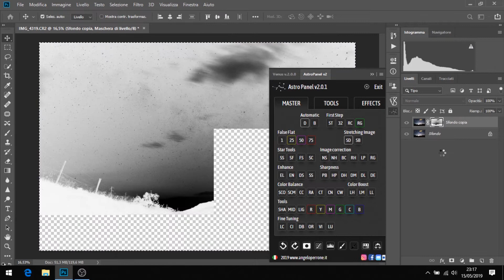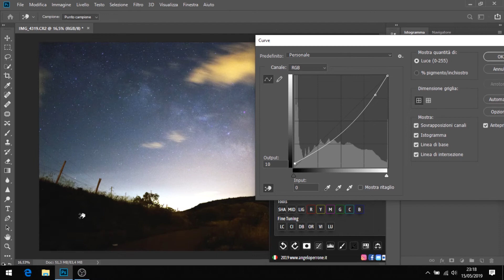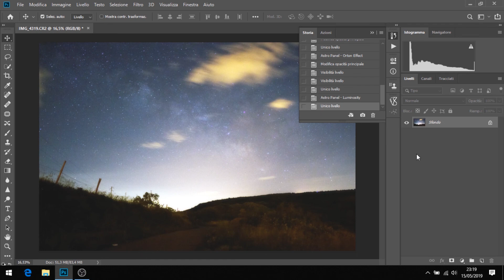ASTROPANEL - POSTPRODUZIONE IN 10 CLICK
Fotocamera:
Canon 1300D
Canon 750D

Action Cam:
Crosstour CT-9000
Ninecube 4k

Droni:
Drocon Blue Bugs 3
DJI RYZE Tello

Schede SD:
SanDisk Extreme Pro 64gb
SanDisk Extreme Pro 32gb

Micro SD:
SanDisk Extreme Pro 32gb 4k
SanDisk Ultra 16gb UHD